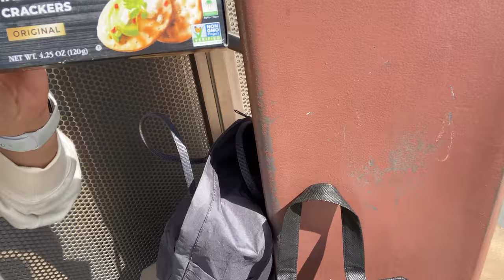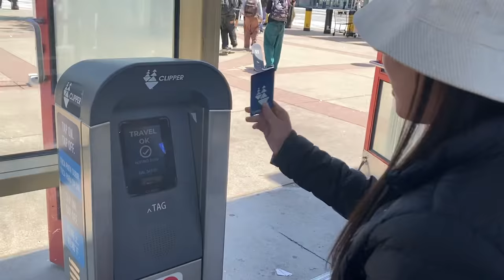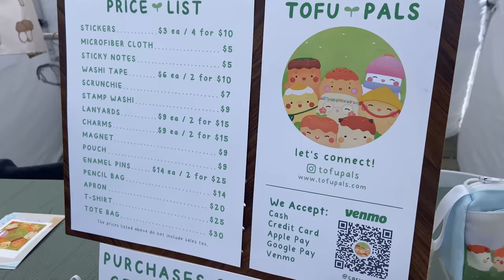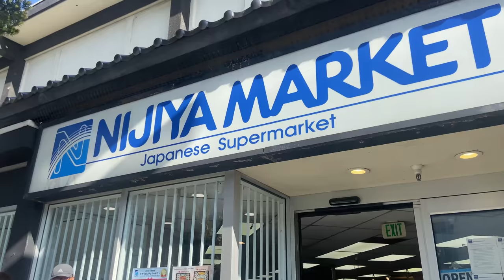Best Bullet Train Sushi in San Francisco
hey guys! this summer i had the chance to finally hang out with my cousins in SF! we ate so much good food (bullet train sushi!!!), took amazing pics by the water, hit up the tofu festival in japantown, and gymed our hearts out 😹 enjoy the vid :)

QUESTION OF THE WEEK: What's your favorite part of SF if you've been? If you've never been to SF, what's your favorite part of your hometown?

♫ Music ♫
- Freudian Slip
- Room of Figures
- Theme of Super Mario Galaxy 2

live free